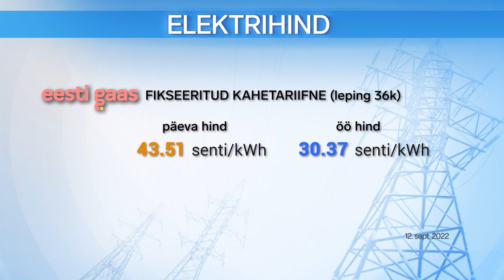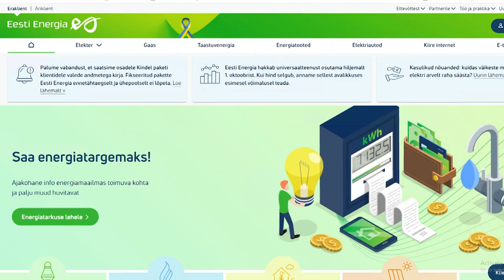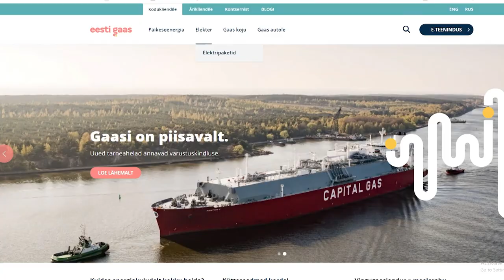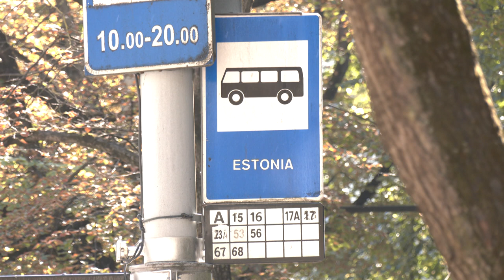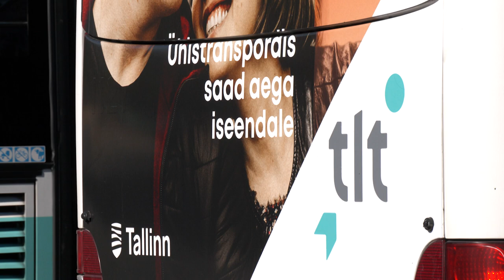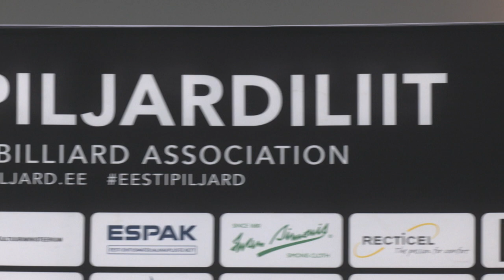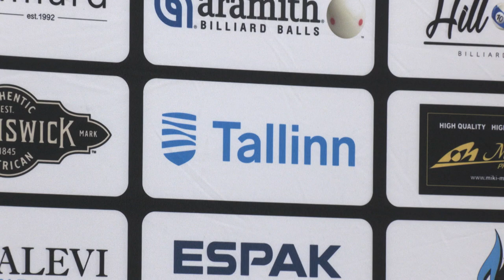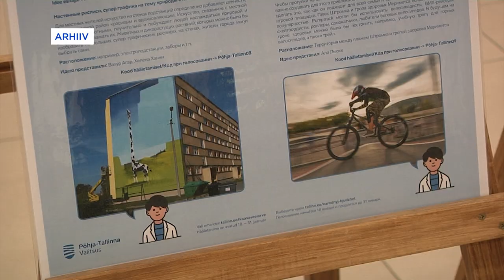12.09.2022 - Tallinna uudised